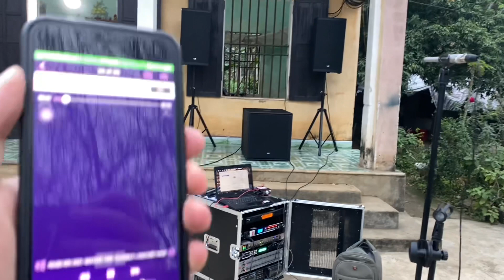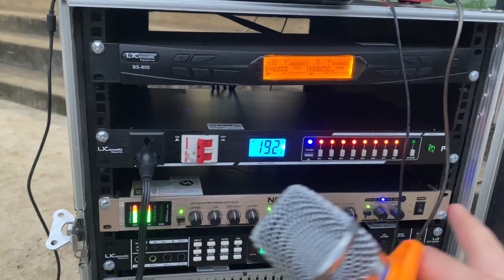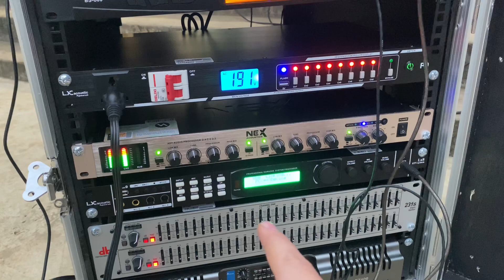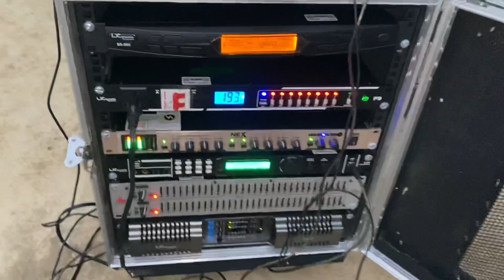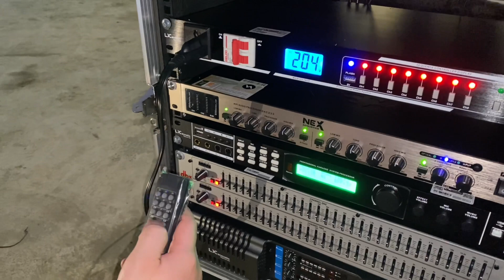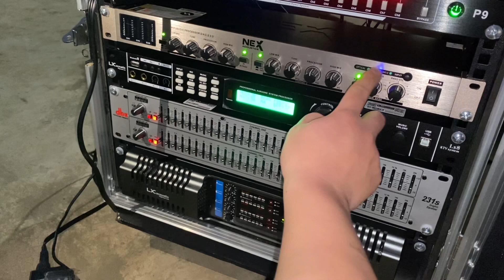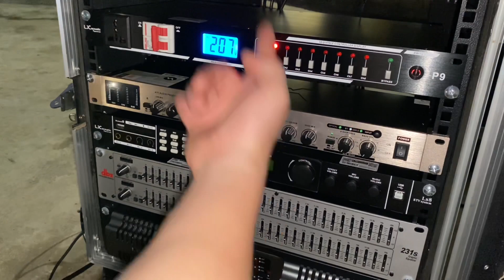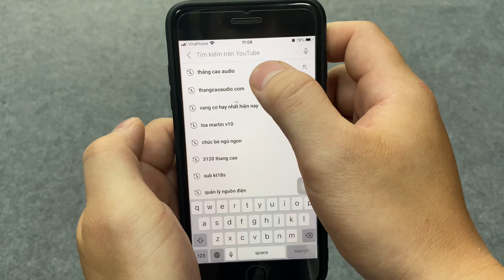Bộ Dàn Karaoke 45 triệu "Chơi Tết" Lắp đặt tại Ninh Bình _ Bác Lười Tý